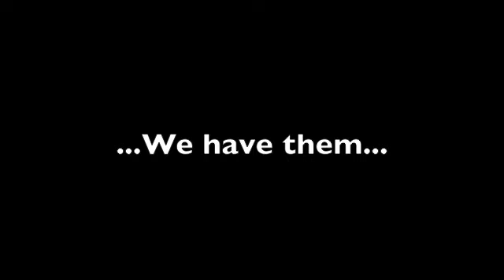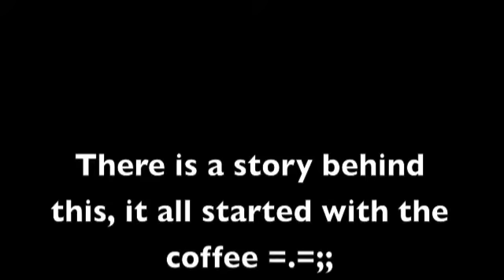Foodie Issues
This was shot a my prop...which I didn't want to go to. I hate you Nick...any who added on to Nick's already high amount of problems he has food issues... of course =.=;;
BTW this is during the speeches so please ignore them, you dont really wanna hear about my grad class...thats why I added music xD